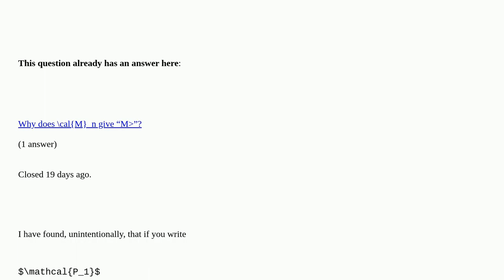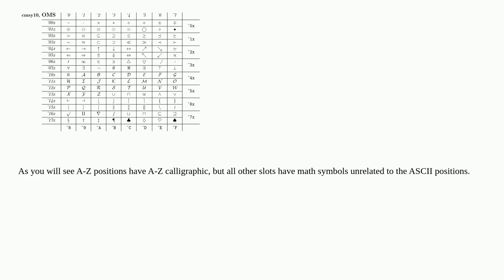Why does putting a digit under \mathcal{...} display an unrelated symbol?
Why does putting a digit under \mathcal{...} display an unrelated symbol? [duplicate]

A special thanks goes out to the community

  math-fonts